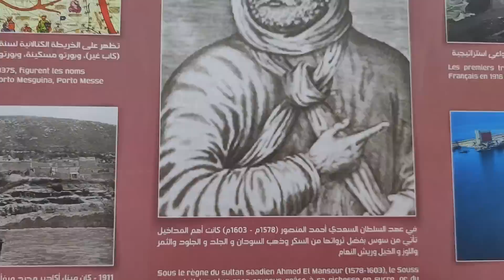رحلة في أكادير على انغام منين جاك القفطان جاني من الرباط 🇲🇦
تقع أكادير في الوسط الغربي للمغرب، مطلة على ساحل المحيط الأطلسي، ضمن امتداد جغرافي لسلسلة جبال الأطلس الكبير. يحدها إقليم تزنيت جنوبا والصويرة شمالا وإقليم تارودانت شرقا والمحيط الأطلسي غربا.
يبلغ عدد سكان المدينة نحو سبعمئة ألف نسمة، موزعين على تجمعين سكنيين.

في بداية الثلاثينيات التي شهدت وضع أول مخطط حضري للمدينة، كان عدد السكان لا يتجاوز ألفي نسمة، وعشية الزلزال المدمر عام 1960 بلغ عدد السكان ستين ألف نسمة. وتزامنا مع إعادة بناء المدينة، تواصل ارتفاع عدد السكان لتصبح واحدة من أكبر المدن المغربية كثافة.
تتحدث مصادر تاريخية عن وجود فينيقي وقرطاجي في المدينة للاستفادة من موقعها البحري. بل إن اسم "أغادير" اسم أمازيغي ذو أصل فينيقي يحيل إلى مفهوم "الحصن" أو "المخزن الجماعي".

وفي القرنين 14 و15 وردت إشارات إلى موقع المدينة في الخرائط الأوروبية، لكنها اتخذت شهرة دولية مع استقرار أحد النبلاء البرتغاليين، وهو جواو لوبيز دي سيكويرا بالموقع سنة 1505 حيث اتخذه مركزا للصيد البحري والتجارة.

وفي 1513 تخلى هذا الرجل عن ممتلكاته لفائدة ملك البرتغال الذي بادر إلى توسيع الميناء وتثبيت حامية في الموقع الذي حمل اسم سانتا كروز دي كاب دي غي. وازدهر اقتصاد المدينة حين أصبحت مركزا تجاريا نشيطا في طريق المبادلات بين الشمال وأفريقيا جنوب الصحراء.

وعادت المدينة للسيطرة المغربية عام 1541 في عهد محمد الشيخ مؤسس السلالة السعدية، وبعد ثلاثين عاما، شيد ابنه القصبة التي لا تزال صامدة تطل على المحيط.

ابتداء من النصف الثاني من القرن 18، بدأ انحسار الأهمية الاقتصادية للمدينة مع انتقال أنشطة الميناء إلى مدينة موغادور (الصويرة).

كانت أكادير عام 1911 في قلب توتر الصراع الاستعماري بين ألمانيا وفرنسا التي كانت تحضر لاحتلال المغرب، إذ رست البارجة الألمانية "النمر" في ميناء المدينة بدعوى حماية مواطنيها مما أجج رفض فرنسا التي بسطت هيمنتها على أكادير ابتداء من 1913.

ويشكل زلزال عام 1960 صفحة سوداء في تاريخ المدينة التي دمرت كلها ليعاد بناؤها بشكل حديث في منطقة تبعد حوالي ستة كيلومترات عن منطقة الكارثة.
ظلت أكادير المدينة السياحية الأولى في المغرب لمدة طويلة قبل أن تزيحها من الصدارة مدينة مراكش. وتحتفظ المدينة بجاذبيتها لدى السياح الأوروبيين بفضل جوها المشمس في جل فترات السنة، وشاطئها الممتد على تسعة كيلومترات فضلا عن مرافق التسلية الكثيرة. كما تكتسي المدينة أهمية اقتصادية بفضل نشاط الصيد البحري، فضلا عن زراعة الخضراوات والفواكه.
تشكل القصبة العليا أو ما يطلق عليه "أكادير أوفلا" أهم المعالم التاريخية في المدينة، ورغم ما أصابها من أضرار من زلزال 1960، فإنها ما زالت تحتفظ ببوابتها وتصميمها العام.

وهي حصن بناه الشيخ محمد السعدي نفسه سنة 1540، للوقاية من هجمات البرتغاليين وقصف أساطيلهم، على ارتفاع يفوق 230 مترا على ساحل المحيط.

أما من المعالم الحديثة للمدينة فتبرز حديقة الطيور التي تحتضن أنواعا من الطيور وبعض الحيوانات الأخرى، وتحظى بإقبال كبير من طرف الزوار المغاربة والأجانب.

 / futurebassmusic

Le compositeur vous autorise à réutiliser ses musiques : "Feel free to use my music in your videoes, just remember to link my soundcloud, youtube and facebook in the description!"

Playlist Jorm :

 • Best of Jorm
Playlist Vlog :

 • Musique Vlog / Po...
Playlist populaire :

 • Musiques Libres d...
Playlist récente :

 • Musique sans droi...